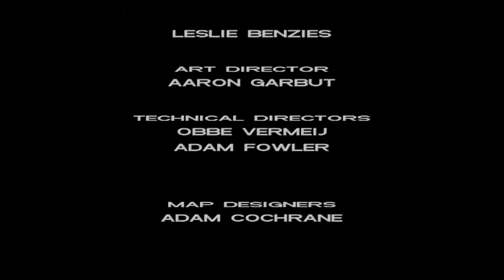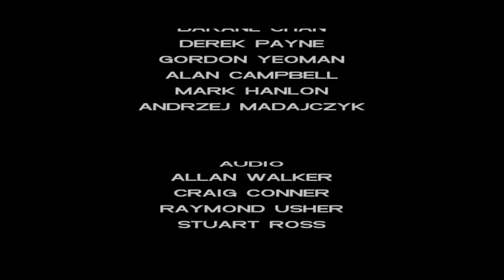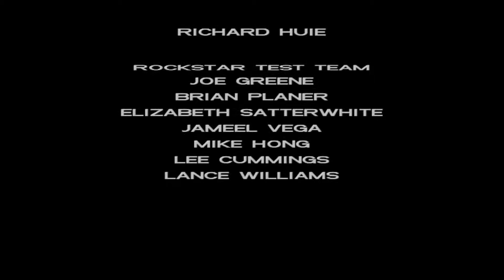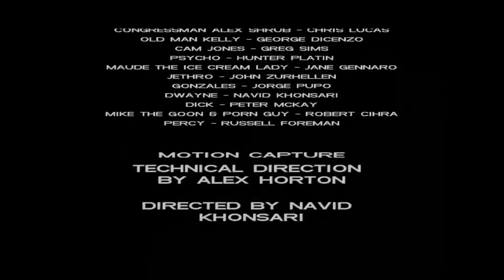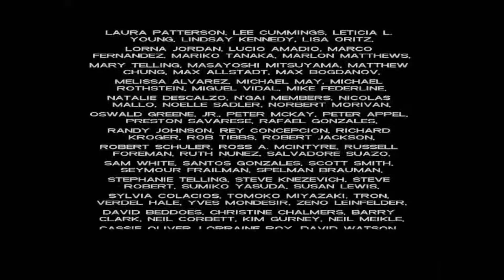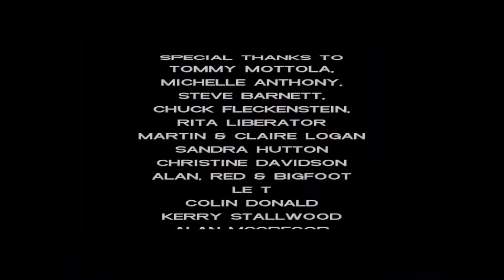GTA Vice City End Credits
The game of GTA Vice City ends here